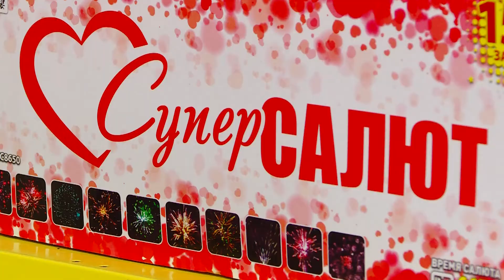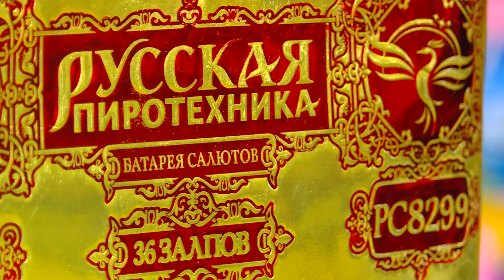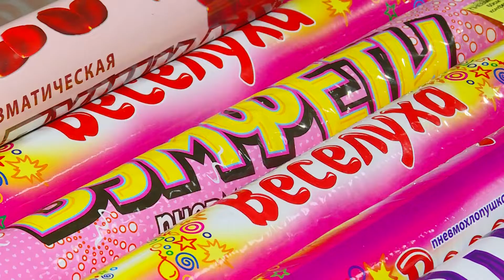Яркий фейерверк и айфон в придачу!